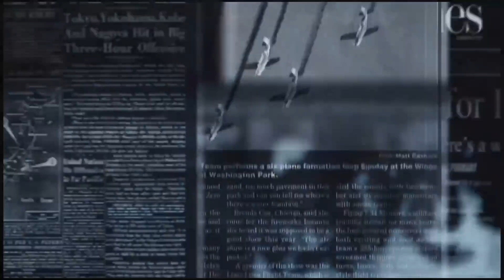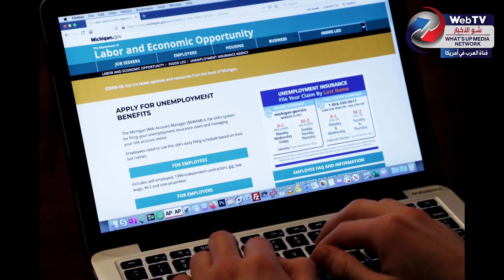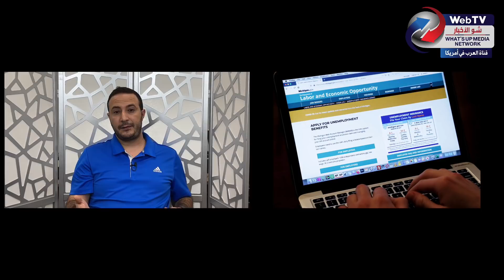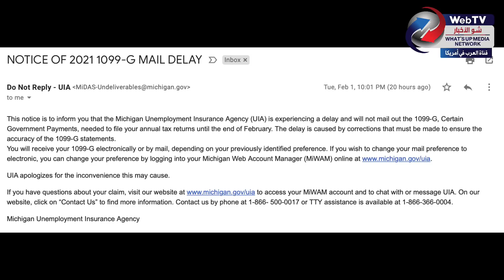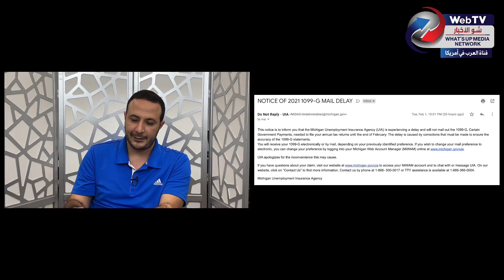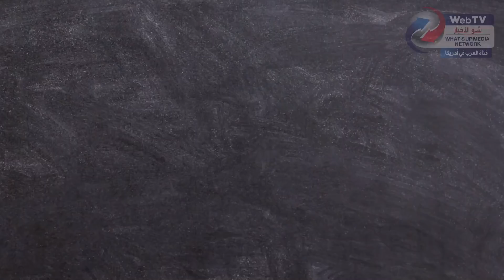"العاصفة الثلجية و الجليدية "تقطع" أوصل أمريكا و تجعل السفر "مستحيل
-لقاح كورونا لاطفال دون الخمس سنوات أصبح قريب
-دعوات قضائية ضد مصلحة البطالة بسبب رسائل إسترجاع الأموال
-ولايات "تأخر" موسم الإسترداد الضريبي و "تعقد" الأمور
-كيفية مشاهدة مباراة منتخب مصر مجاناً في أمريكا